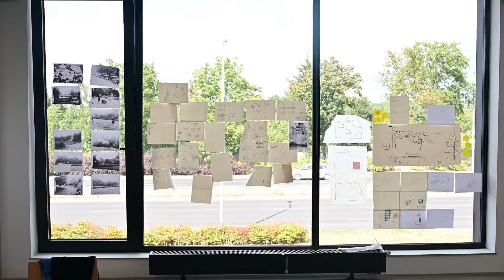Mood for wood, workshops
Während des Workshops „Mood for Wood“ in Posen im August 2020 haben Architektur- und Designstudent*innen aus Deutschland und Polen unter fachkundiger Anleitung von erfahrenen Architekten und Tischlern städtische Möble für ausgewählte  lokale Viertel und Ihre Bewohner*innen entworfen und gebaut. Der Realisierungsphase gingen Treffen mit den Raumnutzer*innen und die Ermittlung ihrer Bedürfnisse und Erwartungen voraus

Podczas warsztatów „Mood for Wood” w Poznaniu w sierpniu 2020 studenci kierunków projektowych z Polski i Niemiec pod kierunkiem doświadczonych architektów i stolarzy zaprojektowali i wykonali meble miejskie dla wybranych społeczności lokalnych. Fazę realizacji poprzedziły spotkania z użytkownikami i diagnoza ich potrzeb i oczekiwań.